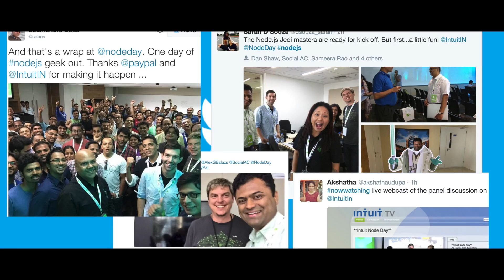Node Day India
Node Day is a Node.js conference by the enterprise, for the enterprise. In it's first ever Indian edition, this one-day industry conference brought together people from companies that have adopted or are planning to adopt Node.js. Here's a sneak peek into the first Node Day in India where industry experts and our like-minded attendees express their excitement about the revolutionary technology.